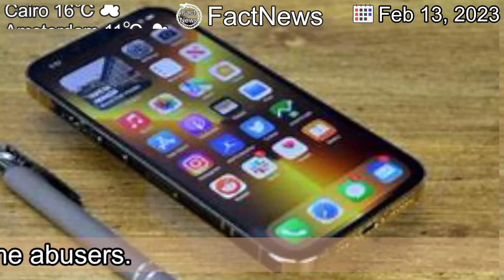[Latest]Portugal: Thousands of children abused by Catholic clergy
[Contents]
An inquiry found members of the Portuguese Catholic Church abused nearly 5,000 children since 1950, but authorities can only take action against some abusers.